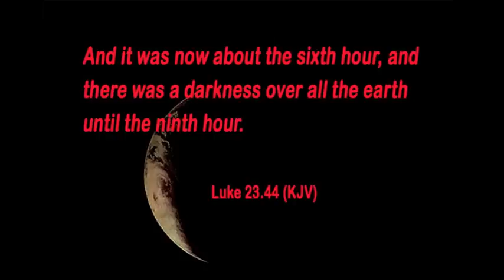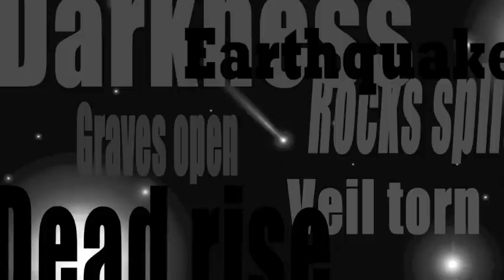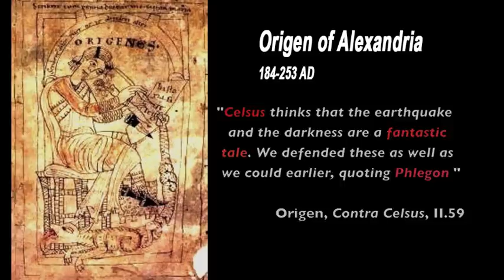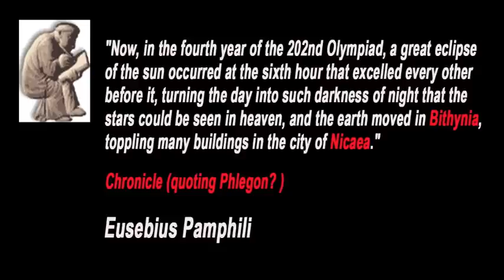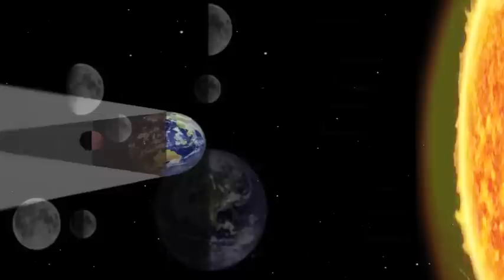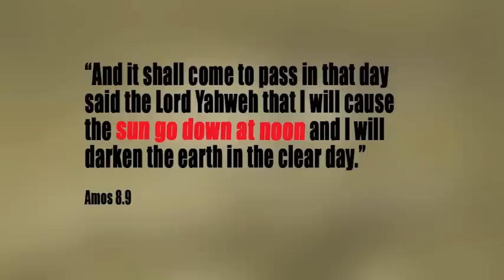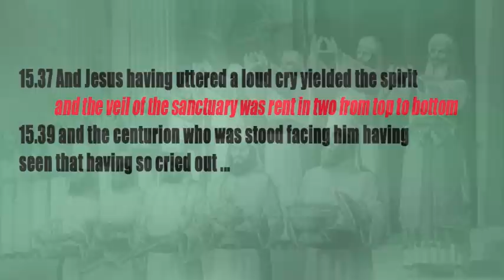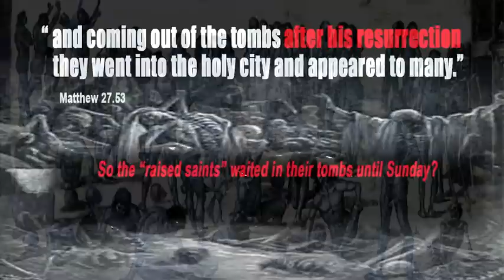The Three Most Stupid Verses in the Gospels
Ii's a tough choice, but the "portents" at the crucifixion must rank as the most stupid of all the inane and risible assertions within the pages of the gospels.